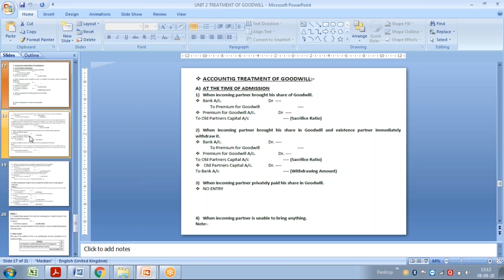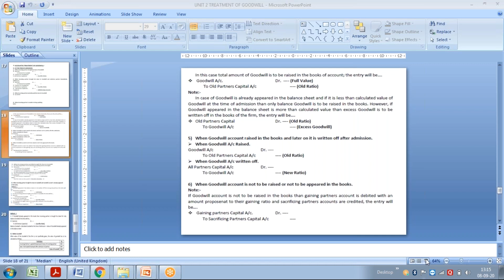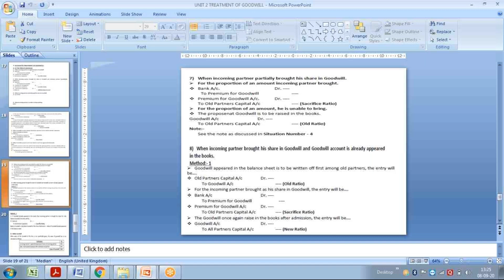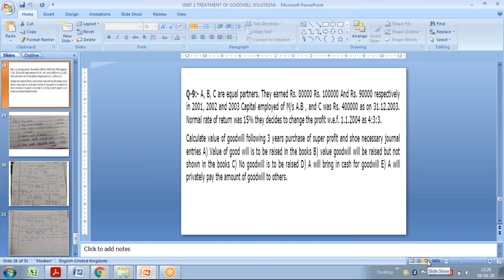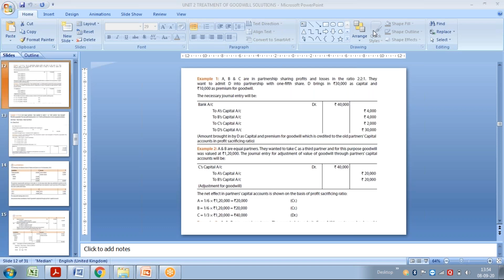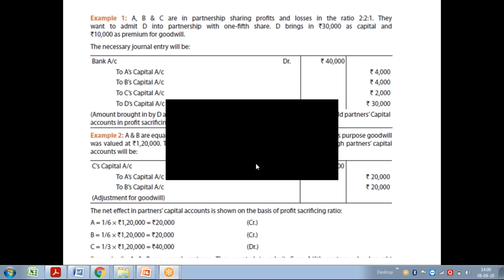LECTURE 7 TREATMENT OF GOOD WILL 08/09/2020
PARTNERSHIP UNIT 2